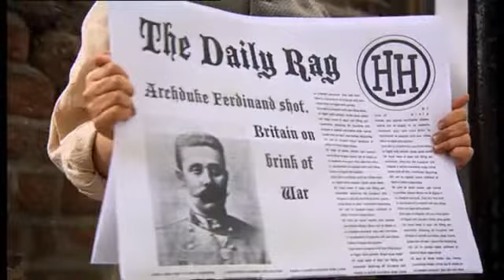The Causes of WWI